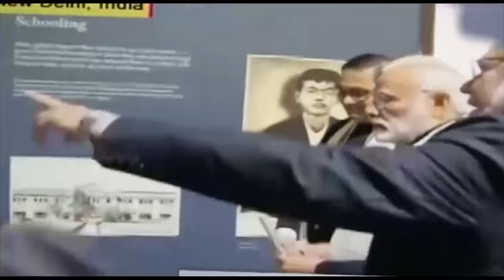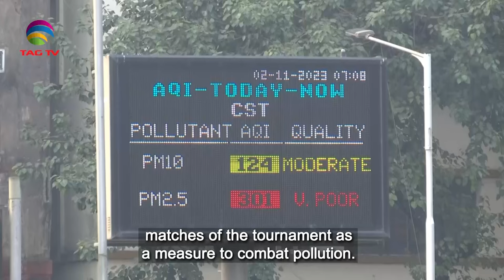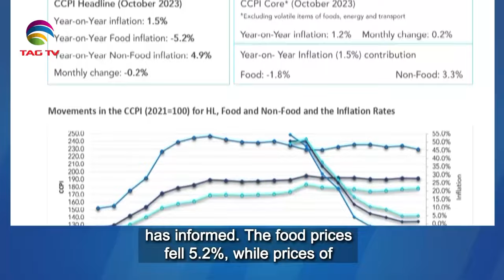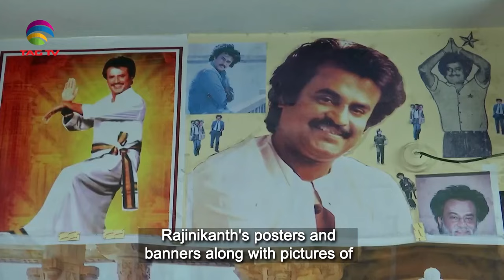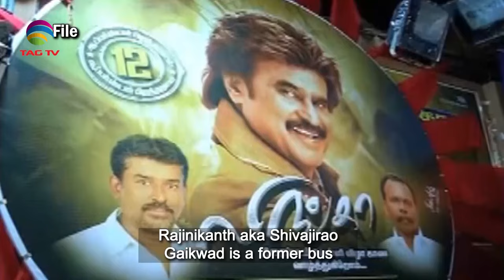South Asian Newsline, November 02 ,2023